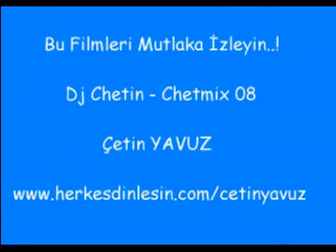Dj Chetin - Chetmix 08 çetin yavuz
Dj Chetin - Chetmix 08 çetin yavuz techno trance dance müzik klip türkçe mix remix world music electronic